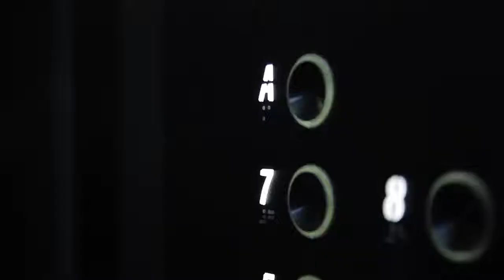Ushuaïa Ibiza Beach Hotel - Opening Party 2013